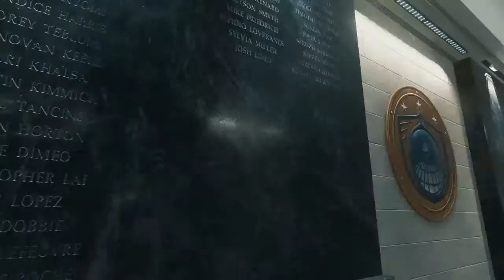Call of Duty®: Infinite Warfare PS4 bit Single player prettiness with G33K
Just showing what epic visuals COD Infin' is capable of.  Say what you will about it, it sure can be pretty. This in 4k on the Pro will be a treat!

..and finally you can visit our eBay store for all your g33ky needs at: